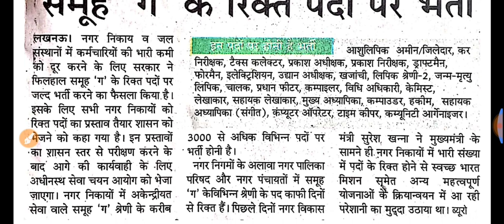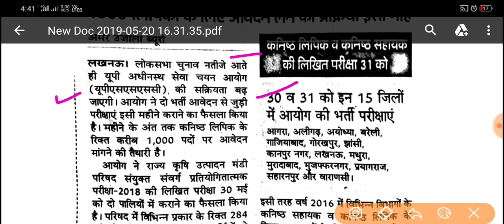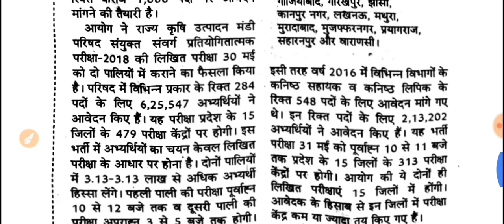Mandi Parishad exam , UPSSSC 3000 +1000 new vacancy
mandi parishad me kitne form bhre gye hai